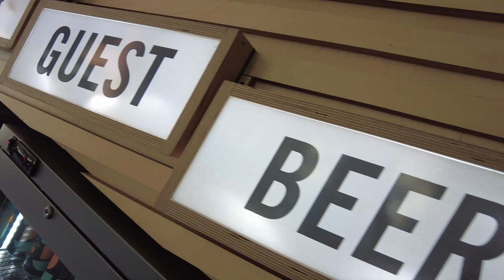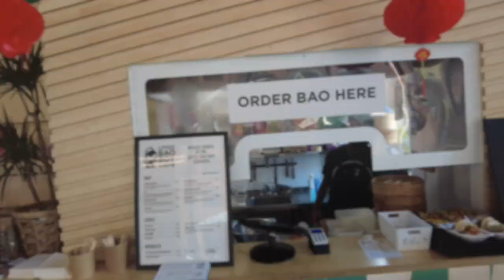Trying a 'Bad Boy' Little Takeaway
Follow Danny's YouTube Channel... @dannymalin9738

📌 Filming  Location
Little Bao Boy
Leeds LS1 4AG 📌

Follow us on all our other Social Media platforms!

🎵 All music featured in this episode was produced by Westy. Sub 2 him @